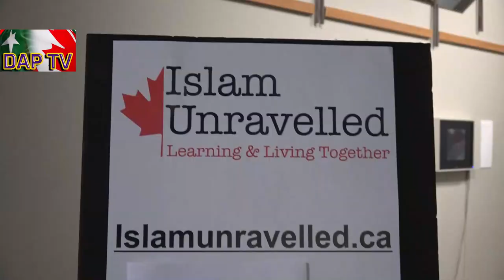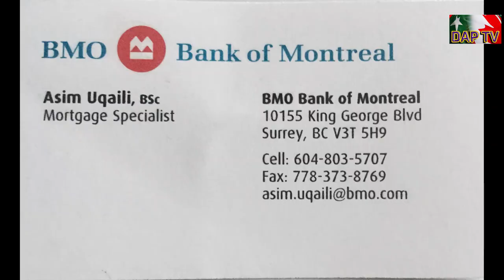Dil Apna Pakistan DAPTV Islam unravels by PCA and Dar ul Ehsan Vancouver.